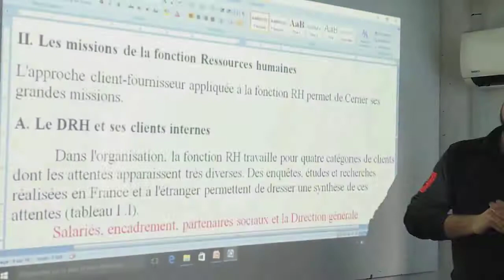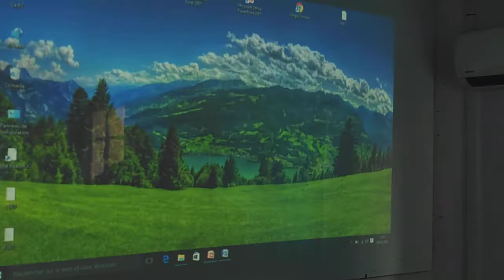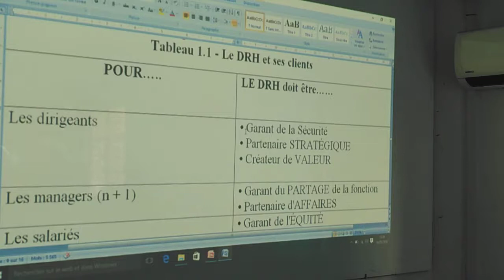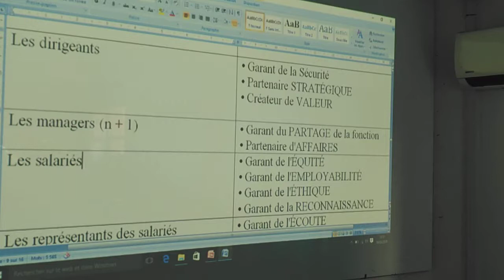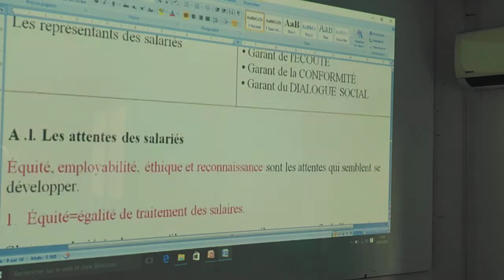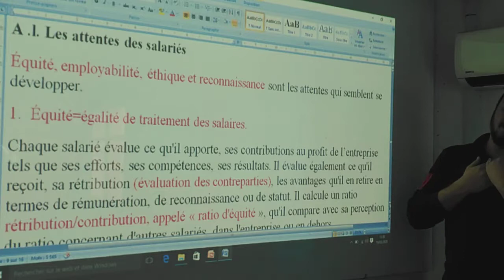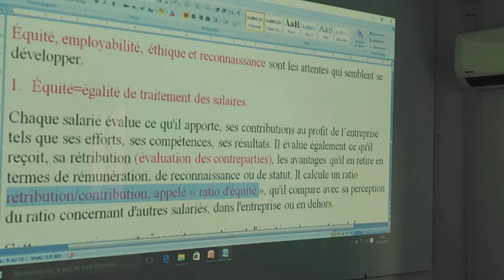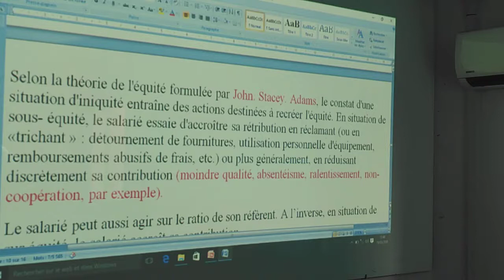Mr benssasi GRH Partie 1